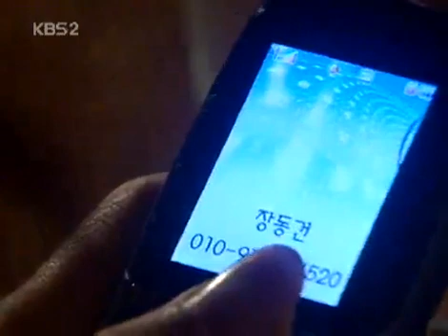사랑도 리필이 되나요 - Can We Refill the Love EP119 #002